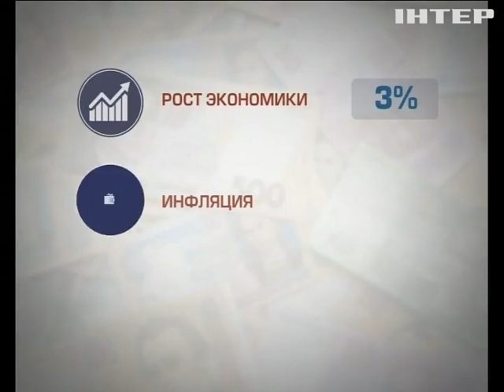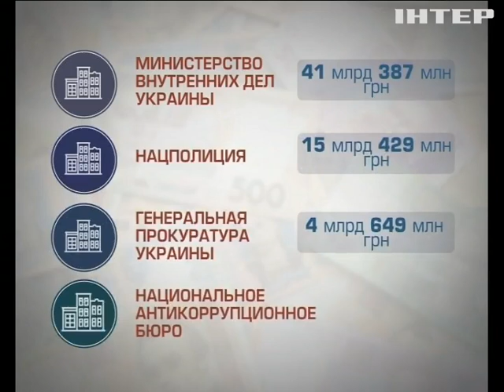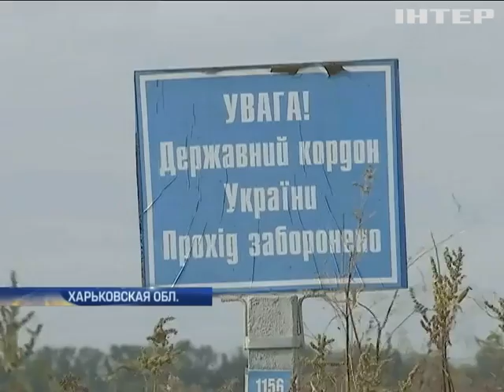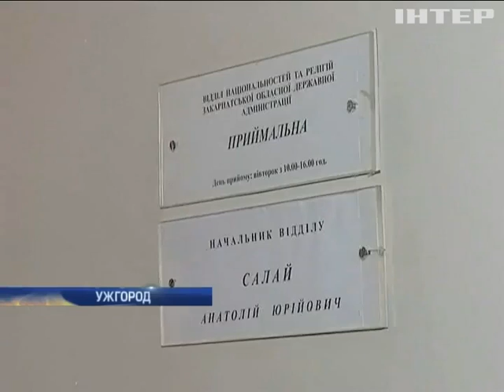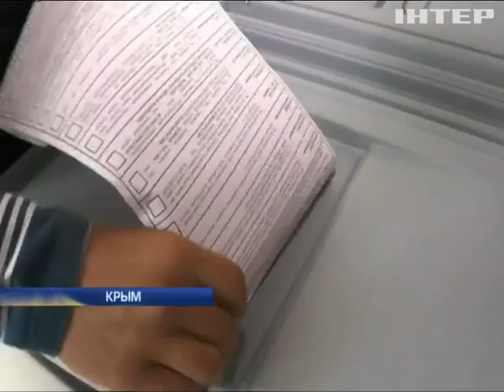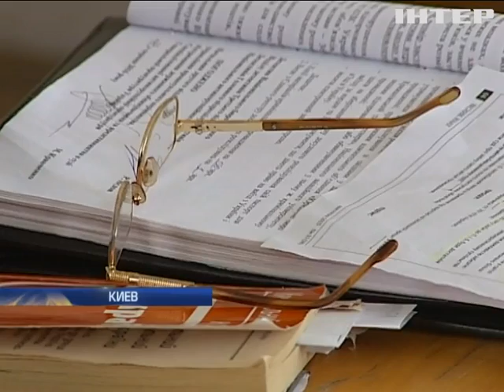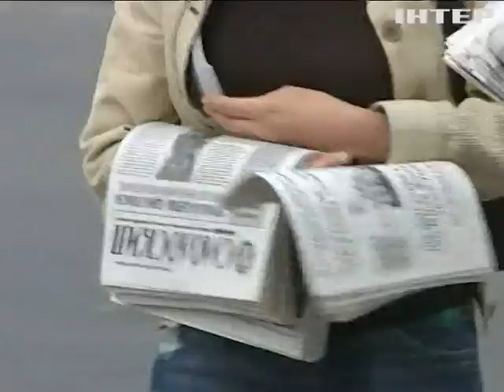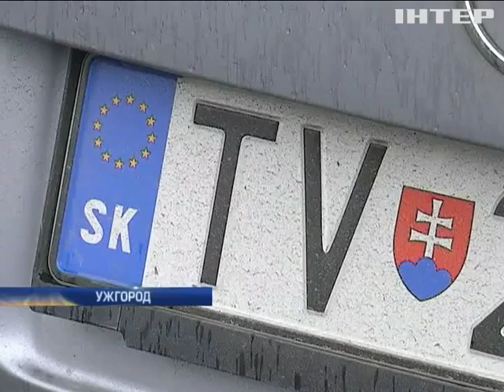Подробности, выпуск за 19 сентября 2016 года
Смотрите в этом выпуске: Дорогой парламент. Как аппарат верховной рады треть "культурных" денег съел; Как за каменной "Стеной"? Яценюк расписался в провале сомнительного проекта; Полуостров без выбора. Как Украина и Европа отреагировали на выборы в оккупированном Крыму.